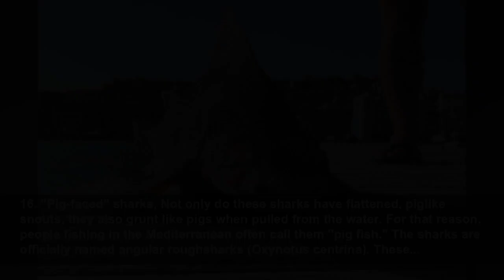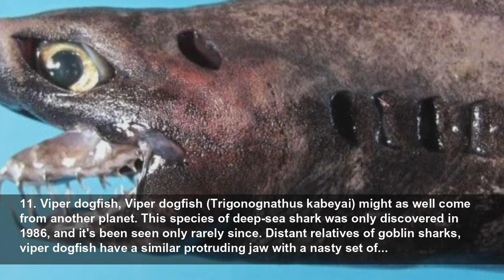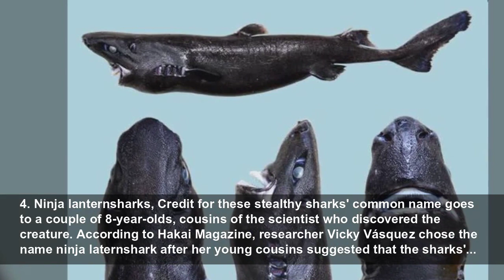20 of the weirdest sharks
Sharks are loveable weirdos, but a few may haunt your nightmares.
Live Science
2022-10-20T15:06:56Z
Sharks are loveable weirdos, but a few may haunt your nightmares, Does the word "shark" make you conjure up an image of an animatronic Jaws, rolling its dead eyes and gnashing its terrible teeth? While this image of great whites is iconic, there's so much more to sharks than that horror-movie...
20. Horn sharks, Horn sharks (Heterodontus francisci) are quiet, unassuming little sharks. They spend their days hiding in rock crevices in water less than 40 feet (12 meters) deep. At night, these sharks come out to hunt, but they're not sleek nightstalkers. Horn sharks are clumsy swimmers, and...
19. Pocket sharks, Not only do these sharks fit in the palm of a hand, they're shaped like tiny sperm whales. The cuteness is unbearable. These are pocket sharks, or Mollisquama mississippiensis, a pint-sized new species discovered in the Gulf of Mexico in 2010. The sharks aren't actually named...
18. Whale sharks, At up to 33 feet (10 m) long, whale sharks are the biggest living species of fish in the world. But that's not what qualified them for a spot on this list. Instead, it's their eye-teeth. In 2020, Japanese researchers discovered that whale shark eyes are surrounded by tiny teeth...
17. Godzilla sharks, Three hundred million years ago, Godzilla sharks made mincemeat of smaller fish in what was then an estuary and what is now New Mexico. Godzilla is just a nickname for these 6-feet-8-inches-long (2 m) monsters, though — their actual name is Hoffman's dragon sharks...
16. "Pig-faced" sharks, Not only do these sharks have flattened, piglike snouts, they also grunt like pigs when pulled from the water. For that reason, people fishing in the Mediterranean often call them "pig fish." The sharks are officially named angular roughsharks (Oxynotus centrina). These...
15. Goblin sharks, These sharks are pretty spooky. Goblin sharks (Mitsukurina owstoni) have sharp, protruding teeth and long snouts, and their pinkish-purplish coloring looks weirdly mammalian. It's not hard to see how these sharks got their common name. Unless you're a crustacean or cephalopod,...
14. Cookiecutter sharks, Cookiecutter sharks (Isistius brasiliensis) aren't very big — they grow to only about 20 inches (50 centimeters) long — but they are very, very bitey. Using their round, toothy jaws, these sharks sometimes nibble chunks off creatures much larger than themselves, including...
13. Frilled sharks, These frills can kill. Frilled sharks (Chlamydoselachus anguineus) get their name from their 300 three-pointed teeth, which are arranged in rows that look like frills. Growing up to 5 feet (1.5 m) long, frilled sharks punch above their weight when targeting prey, using their...
12. Skinless blackmouth catshark, A naked shark pulled from the Mediterranean in July 2019 wasn't a new species but a completely mystifying individual with a strange condition: It was apparently born without skin or teeth. Inexplicably, this blackmouth catshark (Galeus melastomus) was doing fine...
11. Viper dogfish, Viper dogfish (Trigonognathus kabeyai) might as well come from another planet. This species of deep-sea shark was only discovered in 1986, and it's been seen only rarely since. Distant relatives of goblin sharks, viper dogfish have a similar protruding jaw with a nasty set of...
10. Ghost sharks, Gliding through the dark ocean about a mile (1,640 m) deep, pointy-nosed blue ratfish (Hydrolagus trolli) look like strange, silent phantoms. For that reason, these elusive sharks are sometimes known as "ghost sharks." Ghost sharks were not formally identified until 2002, when...
9. Cyclops dusky shark, In 2011, commercial fishermen pulled a dusky shark (Carcharhinus obscurus) from the waters of the Gulf of California. The shark was pregnant, but when the fishers examined her, they found that one of her fetuses was very unusual: It was an albino and it also had only one...
8. Genie's dogfish sharks, On the subject of eyes, Genie's dogfish sharks have some serious peepers. These sharks (Squalus clarkae) are deep-water creatures that live in the Gulf of Mexico and western Atlantic. Their small size (20 to 28 inches long, or 50 to 70 cm) and giant baby-blues make them...
7. Swell sharks, Even sharks need to avoid predators. Swell sharks, which spend their days hiding in rocky crevices, have devised a clever plan to beat would-be predators: They slurp up a huge amount of seawater to swell to twice their normal size. Swell sharks live all over the place, from the...
6. Velvet belly lanternsharks, Velvet belly lanternsharks (Etmopterus spinax), which are dogfish sharks found deep in